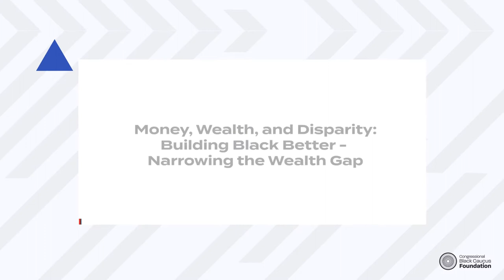Money, Wealth, and Disparity: Building Black Better - Narrowing the Wealth Gap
This will be an exploration of the racial wealth gap (history, causes, impacts, solutions) and the various efforts to address this  historic inequity. Perspectives will include: black business ownership, access to capital, diversity in various industries, and the  path forward.  This panel will draw on the expertise and experiences of leaders and trailblazers in a wide range of fields and industries.

Honorary Co-Host: Rep. Joyce Beatty